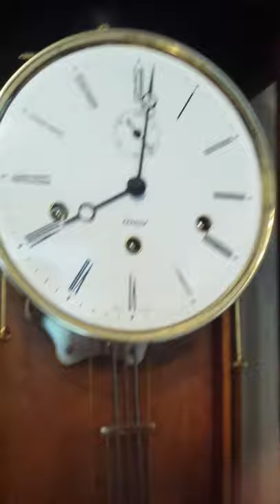Kieninger Westminster wall clock, chiming on bells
Kieninger Westminster clock,  chiming on bells. Very nice soft sound.